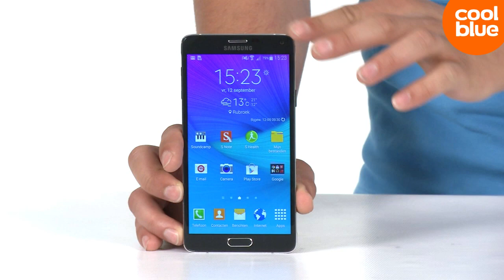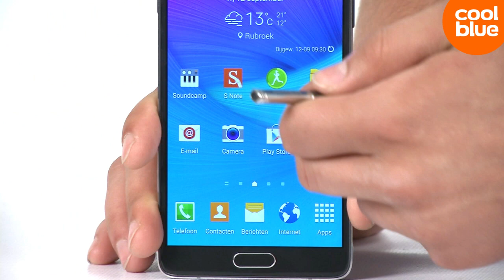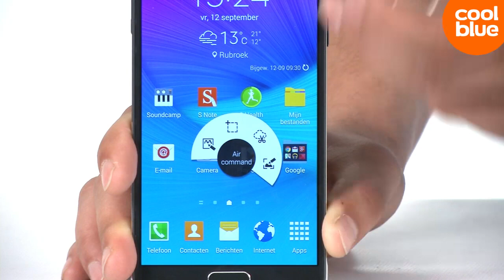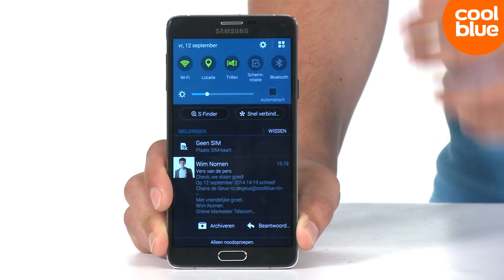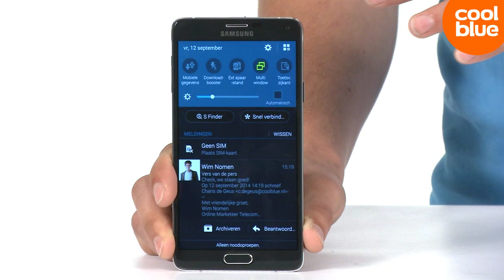Samsung Galaxy Note 4 smartphone Preview (NL/BE)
Samsung Galaxy Note 4 smartphone: Meer informatie of bestellen? Ga naar

De Samsung Galaxy Note 4 zit boordevol features die we je per se willen meegeven. Maar het zijn er gewoon te veel. Daarom houden we het bij de écht bijzondere dingen. Zoals het 5,7 inch grote quad HD super AMOLED-scherm. Het toont niet alleen veel ongekend veel details, maar geeft kleuren nóg meer kleur dan een regulier quad HD-scherm.